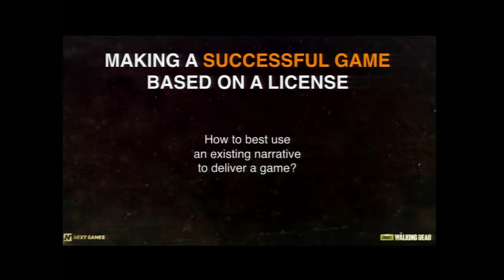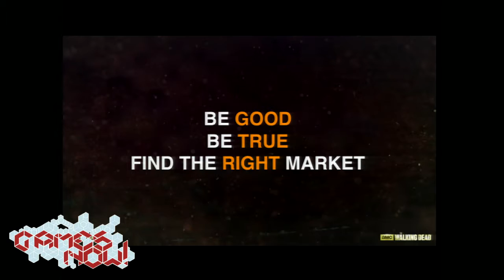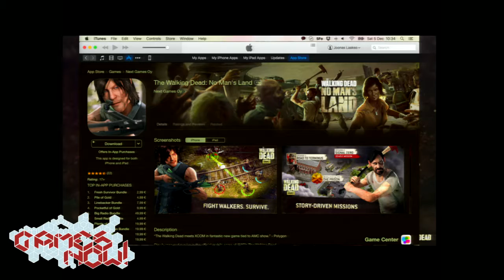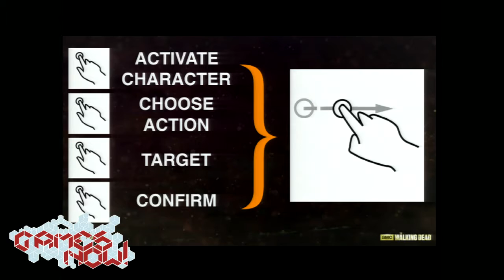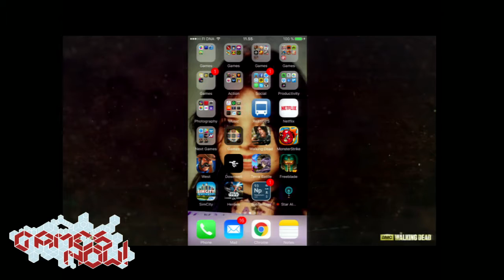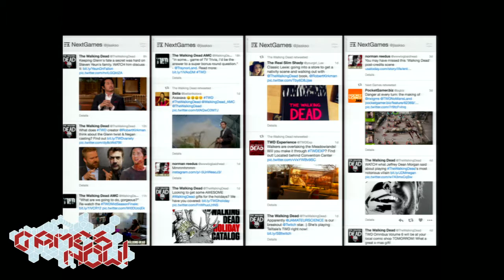Joonas Laakso: The journey to No’Mans Land - Aalto University Games Now! -lecture series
Joonas Laakso from Next Games talks about working on Walking Dead licence.

for info on future Games Now! lectures.
for more info on Aalto University.
for more info on Aalto University Media Lab Helsinki.

Recorded: 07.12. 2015 @ Design Factory, The Stage (Otaniemi)